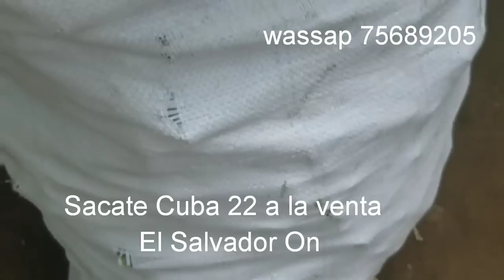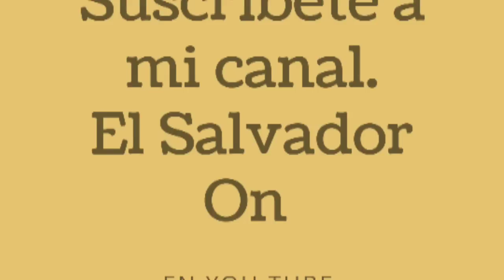Sacate Cuba 22 ala venta El Salvador On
Wassap 75689205